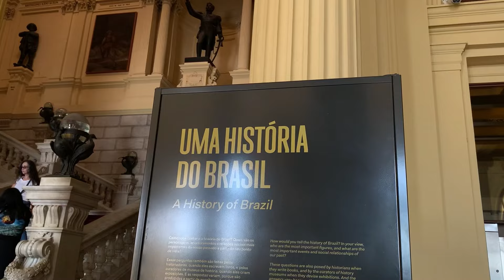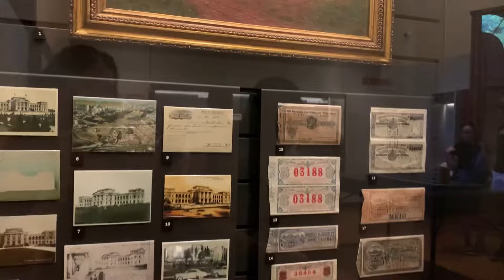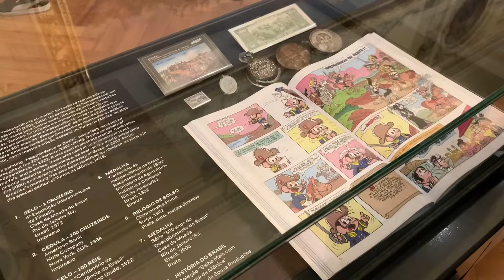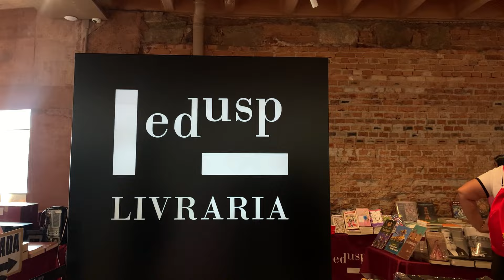UM DIA COMIGO | Rotina, Museu do Ipiranga, estudos…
Um dia diferente na rotina faz muito bem as vezes, nesse vídeo eu estudei na parte da manhã e fui em um museu a tarde, foi incrível 🤍